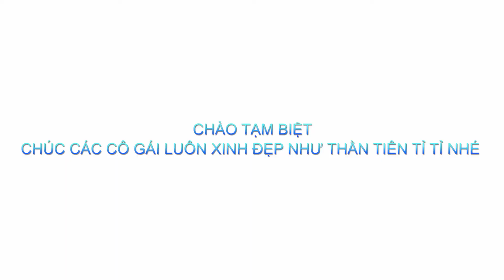NATURAL MAKE UP_ Trang điểm tự nhiên theo phong cách thần tiên tỉ tỉ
♥ Những sản phẩm dùng trong video:
1. Cushion Shiseido
Synchro Skin Self-Refreshing Cushion Compact màu 210 Birch
2. Che khuyết điểm Nars
Radiant Cream Concealer màu Light 2 Vanilla
3. Son dưỡng môi Cle De Peau Lip Glorifier màu 03 Coral
4. Màu mắt Nars Laguna
5. Màu mắt Klavuu Sparkle Eyeshadow màu Silver Lilac
6. Chân mày Lemonade Want It Got It Dual Eyebrow màu Natural Brown
7. Clio Waterproof Pen Liner
8. Mascare Maybelline Lash Sensational
9. Má hồng Nars Orgasm
10. Má hồng 3CE Face Blush màu Soft Salmon
11. Tạo khối 3CE Face Contour Palette màu Tawny
12. Son YSL Tatouage Couture Velvet Cream 212 và 216

♥ĐỂ BOOK LỊCH trang điểm cô dâu/ đi tiệc/ chụp ảnh.

NẾU BẠN thắc mắc về skincare hoặc make up, bạn có thể comment ở video này nè.

♥MUSIC//ÂM NHẠC♥
Bài hát
We Can Dance Now
Nghệ sĩ
J-MAN
Album
J-Man (EP)
Bên cấp phép cho YouTube:
TuneCore (thay mặt cho J-MAN MUSIC); Audiam (Publishing), ASCAP, Sony ATV Publishing và 8 Hội bảo vệ quyền âm nhạc

✰FILMED by/ Quay bởi Nhu Ngoc Make Up
✰EDIT by/Dựng video Nhu Ngoc Make Up

✰EQUIPMENTS:
Sony A6400